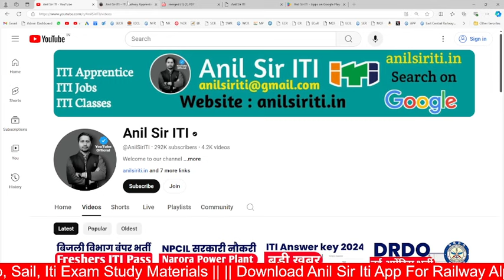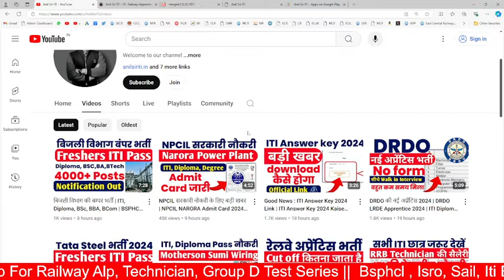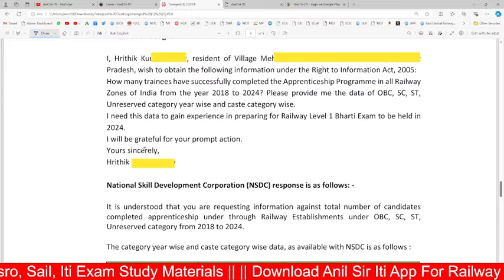Railway Apprentices CCAAs की बड़ी खबर | Railway Group D भर्ती 2024 में total CCAAs Data out